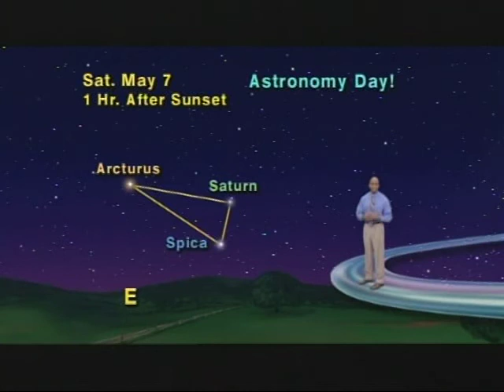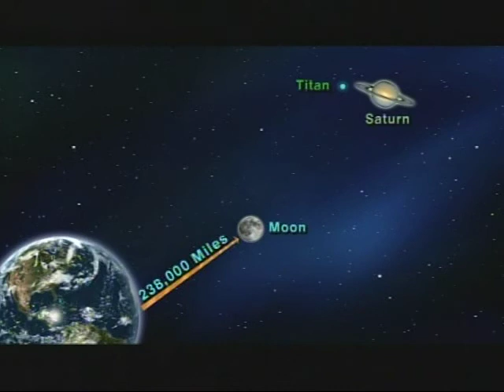Jack Horkheimer Star Gazer 5 Minute April 25- May 1, 2011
"Stars, Planets And The Moon For Astronomy Day This Year"